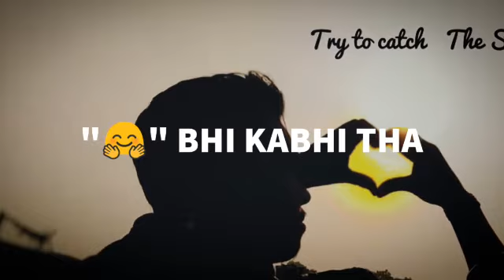😘Chod diya Arijit Singh 😘